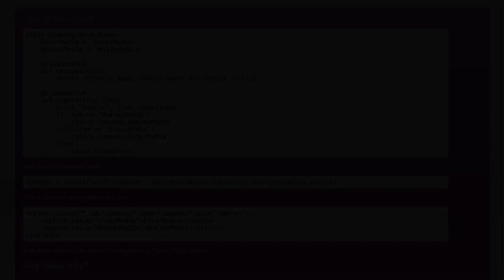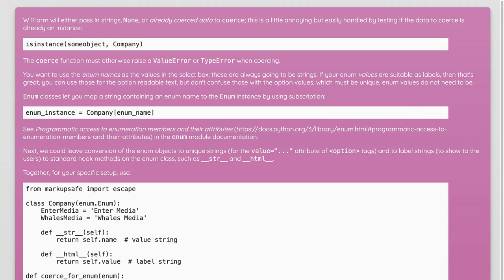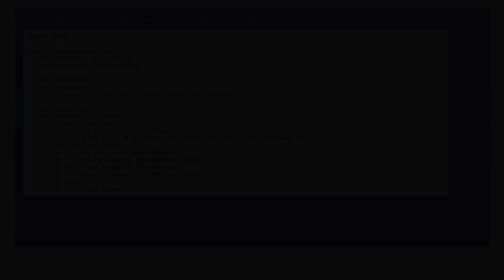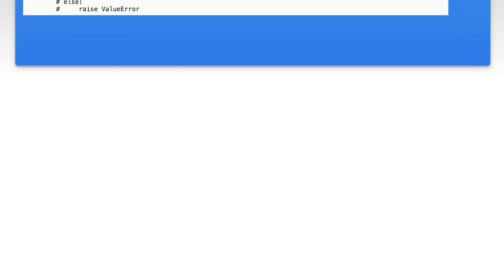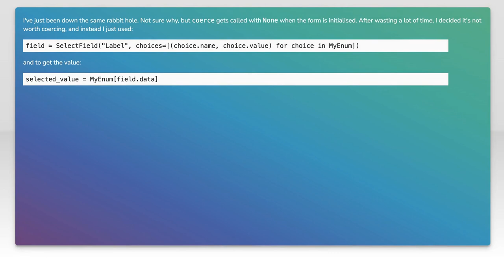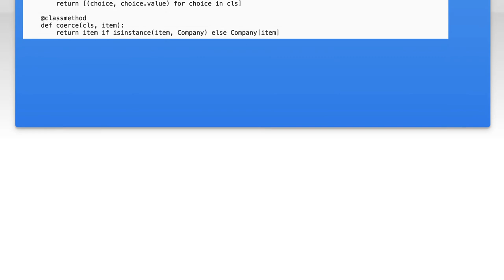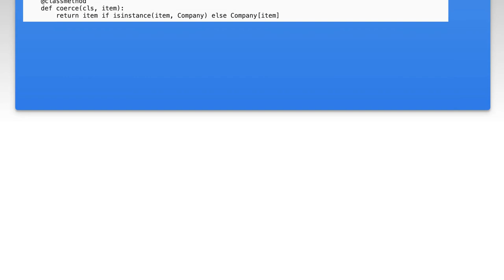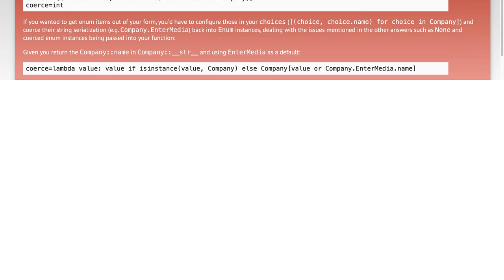Using WTForms with Enum in Flask: A Step-by-Step Guide and Solutions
In this video, we dive into the powerful combination of WTForms and Enums in Flask, providing you with a comprehensive step-by-step guide. Whether you're building a web application or enhancing your form handling capabilities, understanding how to effectively integrate Enums with WTForms can streamline your development process. Join us as we explore practical solutions and best practices to elevate your Flask projects!

Today's Topic: Using WTForms with Enum in Flask: A Step-by-Step Guide and Solutions

Related to: wtforms, enum, flask, webdevelopment, python, wtformstutorial, flasktutorial, webforms, pythonwebforms, flaskforms, enuminflask, wtformswithenum, step-by-stepguide,